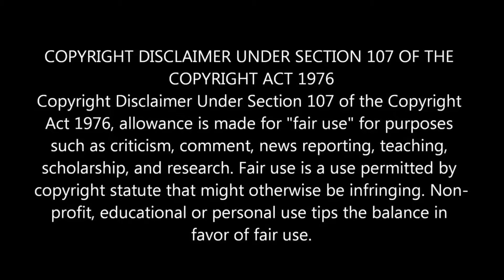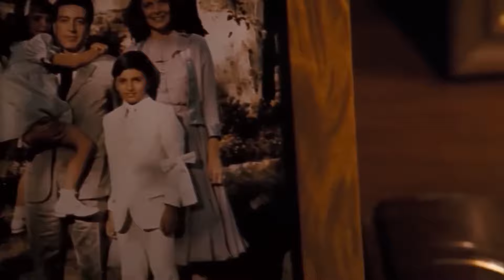“The Godfather Part III” (1990) Al Pacino movie review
Welcome back to another installment of my Al Pacino review series, episode 4 of season 2.

Today’s episode is the return of a legendary saga & character, Al Pacino returns one last time as Michael Corleone in “The Godfather part III” directed once again by Francis Ford Coppola who co wrote with Mario Puzo yet again as well.

Also starring once again Talia Shire & Diane Keaton with new additions to the cast: Eli Wallach, Andy Garcia, Sofia Coppola, Joe Mantegna, George Hamilton and Bridget Fonda among others.